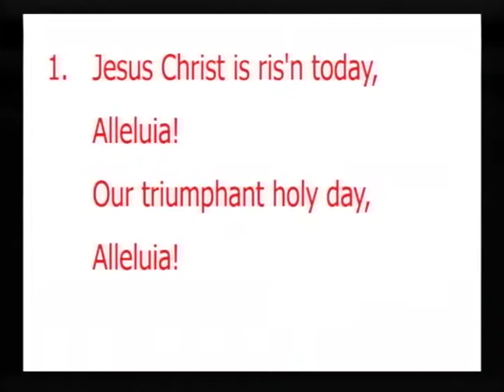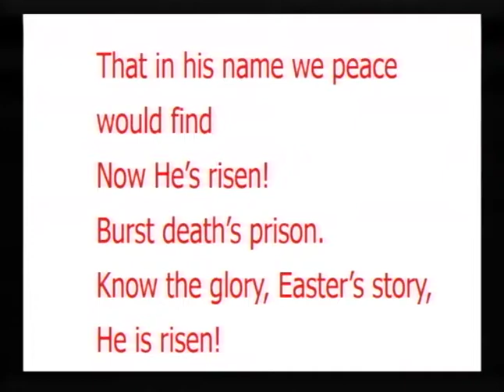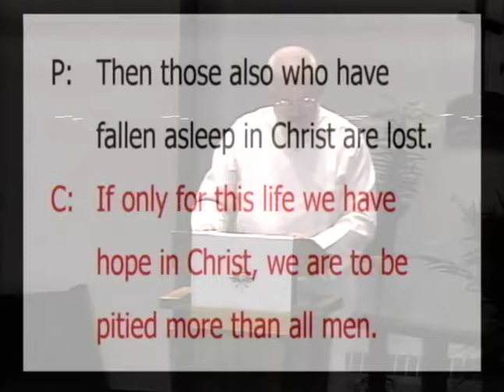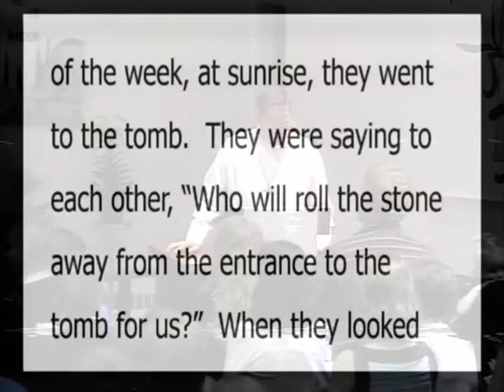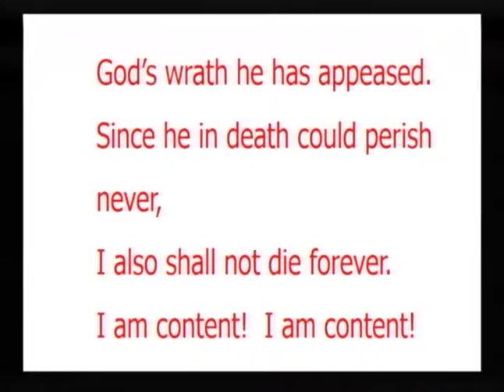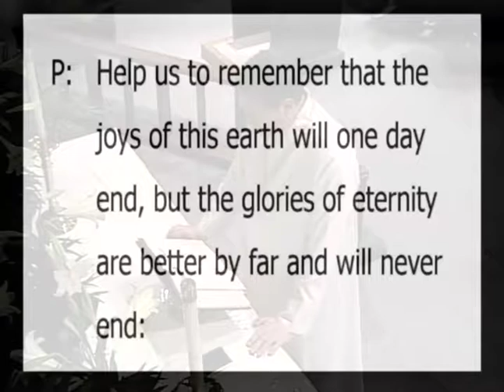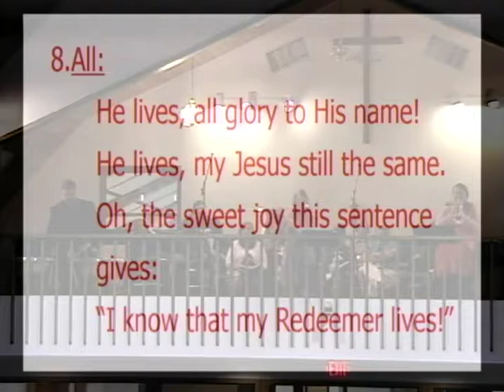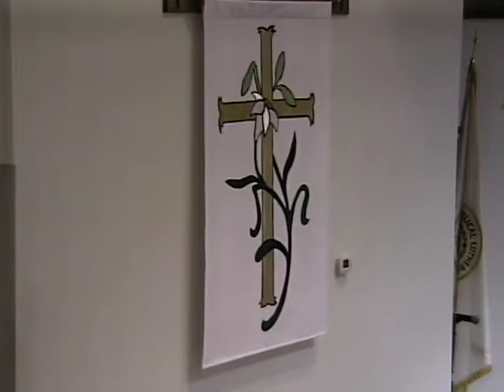Easter Festival Service 04 16 2017